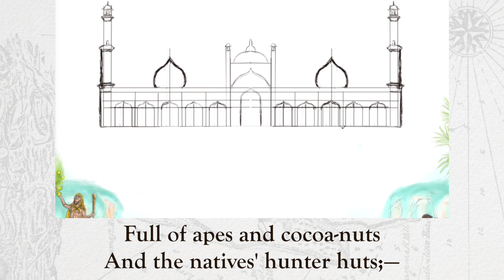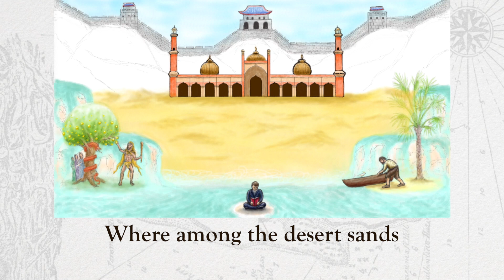Travel by Robert Louis Stevenson (Memorization Song)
I wrote a tune for Robert Louis Stevenson's poem "Travel" to help people to memorize it. The poem is from his book "A Child's Garden of Verses".

"A Child's Garden of Verses is a collection of poetry for children by the Scottish author Robert Louis Stevenson, a collection that concerns childhood, illness, play, and solitude. The collection first appeared in 1885 under the title Penny Whistles, but has been reprinted many times, often in illustrated versions."

Poem Text:
I should like to rise and go
Where the golden apples grow;—
Where below another sky
Parrot islands anchored lie,
And, watched by cockatoos and goats,
Lonely Crusoes building boats;—
Where in sunshine reaching out
Eastern cities, miles about,
Are with mosque and minaret
Among sandy gardens set,
And the rich goods from near and far
Hang for sale in the bazaar;—
Where the Great Wall round China goes,
And on one side the desert blows,
And with bell and voice and drum,
Cities on the other hum;—
Where are forests, hot as fire,
Wide as England, tall as a spire,
Full of apes and cocoa-nuts
And the natives'* hunter* huts;—
Where the knotty crocodile
Lies and blinks in the Nile,
And the red flamingo flies
Hunting fish before his eyes;—
Where in jungles, near and far,
Man-devouring tigers are,
Lying close and giving ear
Lest the hunt be drawing near,
Or a comer-by be seen
Swinging in a palanquin;—
Where among the desert sands
Some deserted city stands,
All its children, sweep and prince,
Grown to manhood ages since,
Not a foot in street or house,
Not a stir of child or mouse,
And when kindly falls the night,
In all the town no spark of light.
There I'll come when I'm a man
With a camel caravan;
Light a fire in the gloom
Of some dusty dining-room;
See the pictures on the walls,
Heroes, fights, and festivals;
And in a corner find the toys
Of the old Egyptian boys.

Note: I did change one word of the original poem (and another word's number and punctuation to make it fit the new sentence), because it might seem offensive to people now. When the poem was originally written the word used was the proper and respectful term, but the connotations of words change over time, so I changed the word.

The background image is the map from an 1885 edition of Treasure Island which was also written by Robert Louis Stevenson. The image is in the public domain.